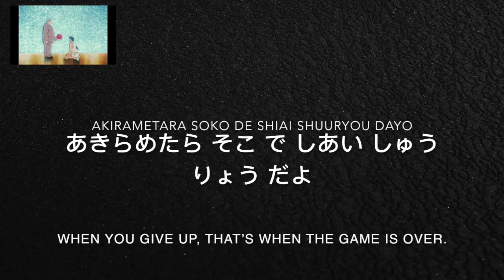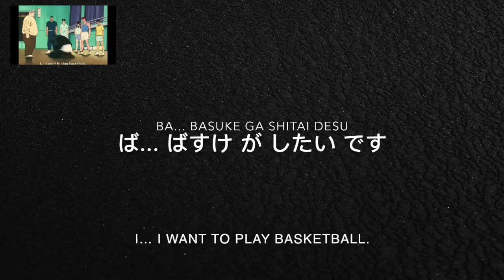Learn Japanese With Anime/Slam Dunk "I want to play basketball."